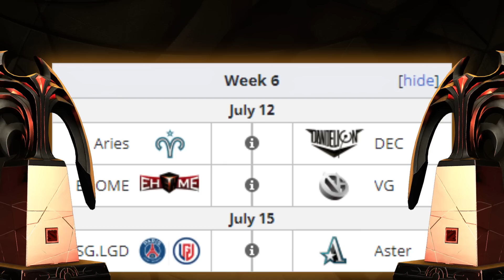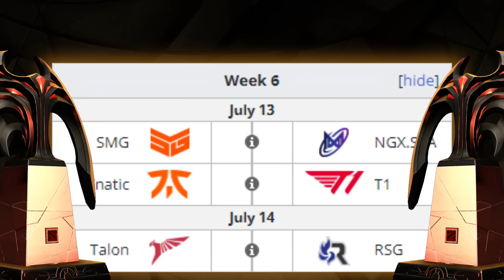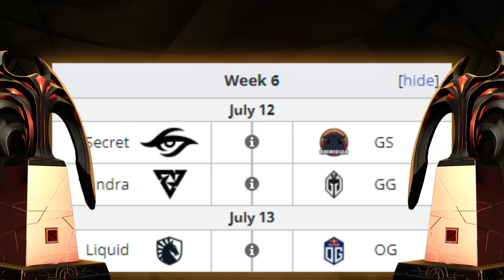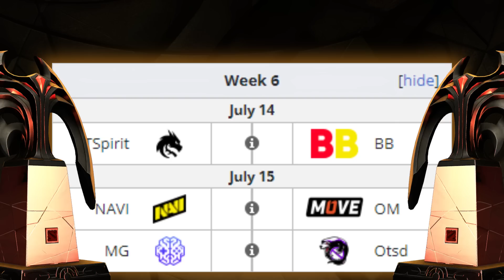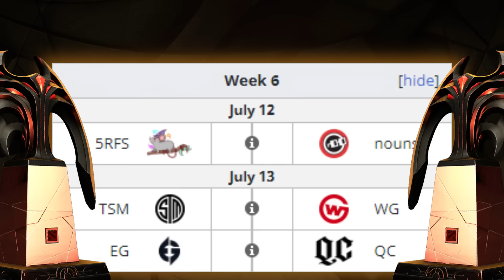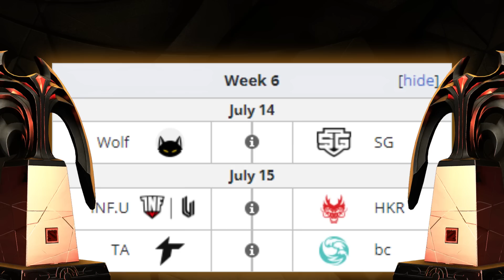КОРОЛИ ФЭНТЕЗИ DPC 2022: Лето - 11 ИЮЛЯ (6 Раунд)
Прогноз Фэнтези Лиги Лето с Прогнозами DPC 2022 на 11 июля для всех регионов: Китай, Северная Америка, Южная Америка, СНГ, Европа

0:00 Вступление
0:56 Китай
2:11 ЮВА
3:12 Западная Европа
4:08 Восточная Европа (СНГ)
5:02 Северная Америка
6:04 Южная Америка